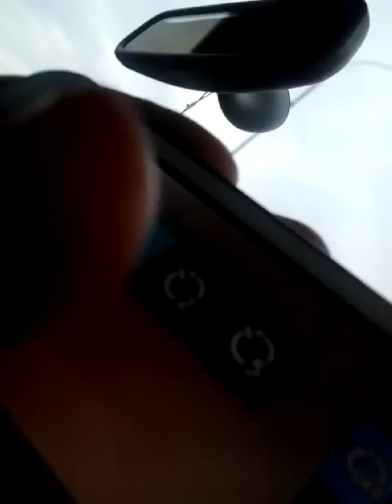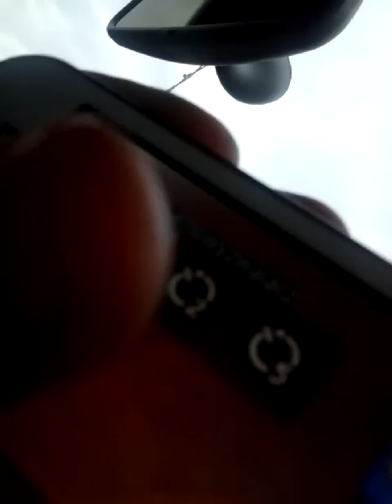W trasie daty 24.11.2012 roku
Oto ciąg dalszy tej rozmowy,która to zaczęła się od filmiku "Heaven's Pond".